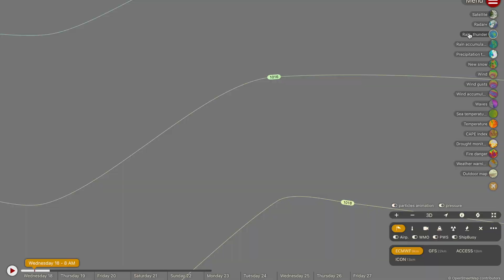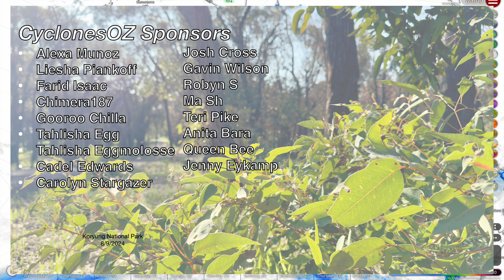Intense Rainfall and Severe Thunderstorms Forecast to Develop Over Parts of Australia This Weekend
A series of complex low pressure systems and storms are forecast to bring heavy rainfall to parts of central and Western Australia, with the risk of heavy falls and storms to much of the interior regions. We also take a look at severe weather forecast to develop across parts of Eastern Australia.

Video Chapters:
Intro: 0:00
Far North Queensland Weather Recap: 0:31
Intense Rainfall and Rain Bomb Forecast: 4:18
Tasmania Severe Weather Forecast: 10:06
East Coast Low Probability: 12:12
Outro: 14:11